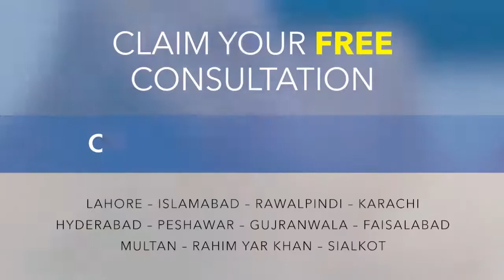Results Of Coolest Laser Hair Removal (Trilogy ICE) Are Beyond Compare Checkout Yourself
Shopping for tons of products just to get smooth after shave, not easy to pull off 😫. Mr Ejaz got our 3D TrilogyICE Gold Standard Laser Hair Removal treatment for facial hair and absolutely recommends everyone to give it a try 😍.